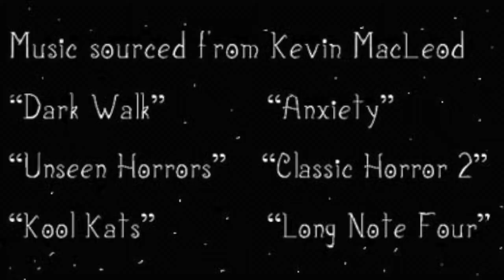Spooked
First year team animation.